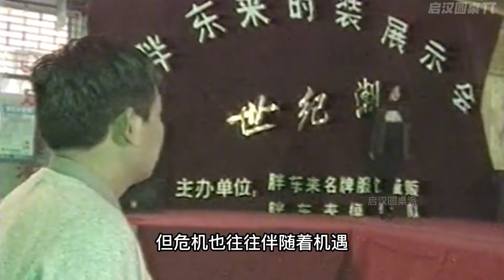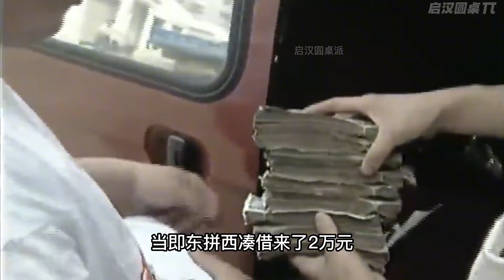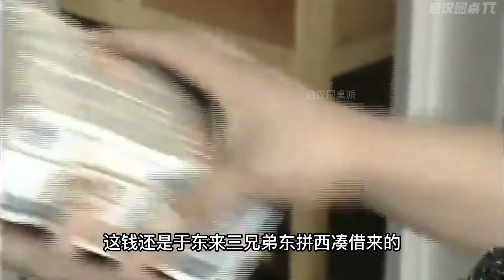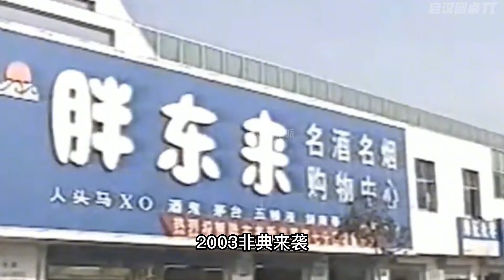胖東來創始人于東來：借錢幫國家造航母，年入50億一半分給員工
No.5 | 35歲女兒懶上天，假裝癱瘓在床20年，直到被監控戳穿多年“騙局”